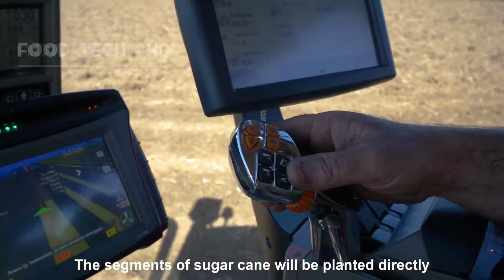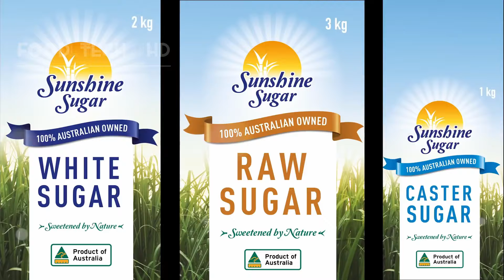SugarCane Growing and Harvest - Sugar Mill Processing Line - Modern Machine Harvest